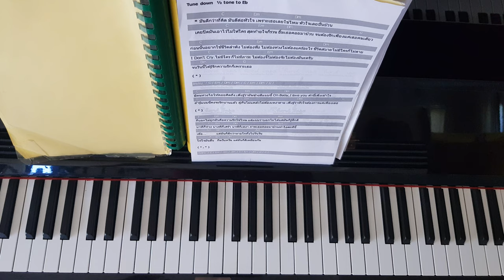มันดีกว่าที่คิด (Ost. อกเกือบหักแอบรักคุณสามี | สิงโต นำโชค) - Piano